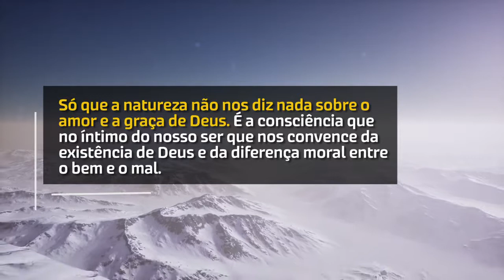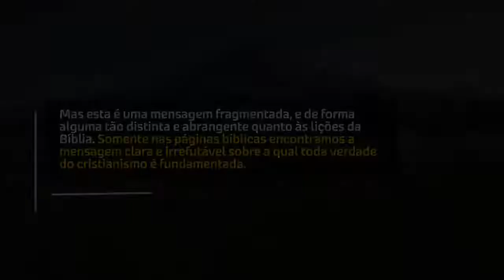Como RESTAURAR minha vida | Devocional Diário (Billy Graham)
Palavra de Restauração (Billy Graham)

Somente nas páginas bíblicas encontramos a mensagem clara e irrefutável sobre a qual toda verdade do cristianismo é fundamentada.

Acompanhe nossos devocionais!

A tua mulher será como a videira frutífera aos lados da tua casa; os teus filhos como plantas de oliveira à roda da tua mesa.
Eis que assim será abençoado o homem que teme ao Senhor.
O Senhor te abençoará desde Sião, e tu verás o bem de Jerusalém em todos os dias da tua vida.
E verás os filhos de teus filhos, e a paz sobre Israel.

Salmos 128:1-6